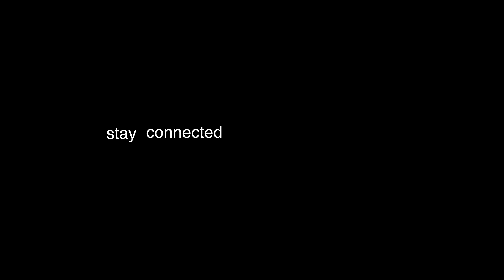ASHA(Accredited Social Health Activist) Diaries Shylaja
ഇത് ഷൈലജ ചേച്ചി. കിഴുപ്പിള്ളിക്കരയിലെ ആദ്യ ആശാവർക്കർ മാരിൽ ഒരാൾ. ജീവിതത്തിൽ ഒരുപാട് പ്രതിസന്ധികൾ അലട്ടിയപ്പോഴും ആശാവർക്കർ ആയി തുടർന്ന് നാടിനെ സേവിക്കാൻ സന്നദ്ധയായവൾ. എപ്പോഴും ചിരിച്ച മുഖത്തോടെ കിഴുപ്പിള്ളിക്കരയാകെ പ്രകാശം പരത്തുന്ന കിഴുപ്പിള്ളിക്കരക്കാരുടെ  ഷൈല ചേച്ചി.